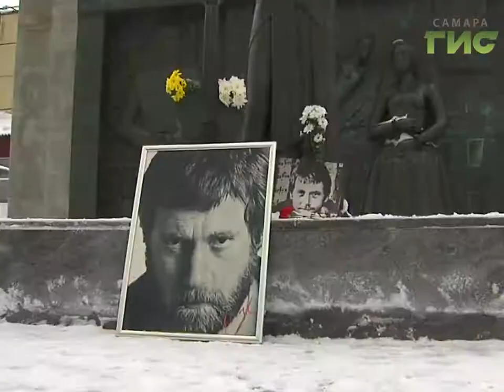День памяти Владимира Высоцкого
Высоцкий. Это имя известно каждому. В этом году знаменитому актеру и поэту исполнилось бы 79 лет.   В 1967 году он дал в Куйбышеве два концерта, которые собрали огромную по тем временам аудиторию. Количество коллективных заявок превышало вместимость Ледового дворца спорта в несколько раз. Только завод имени Фрунзе требовал две тысячи билетов. Всего же песни Высоцкого в тот вечер услышали порядка 12 тысяч куйбышевцев.